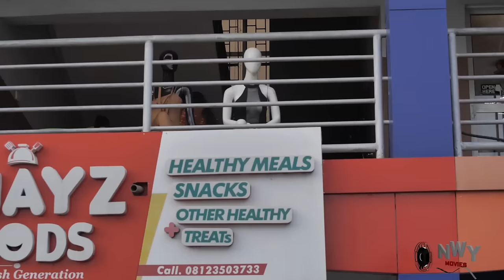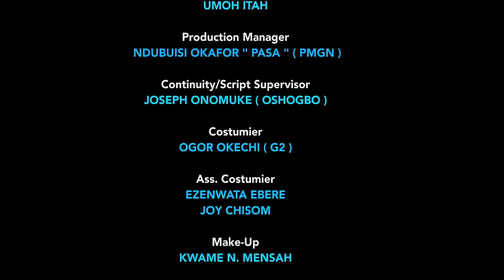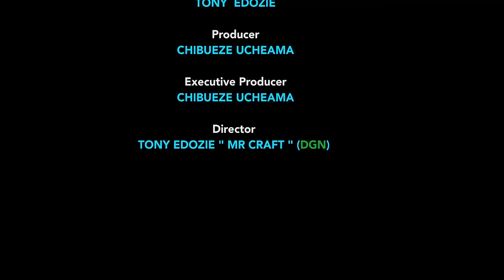I Beg You Not To Skip This Touching True Life Story Of This Poor Girl - New Hit 2024